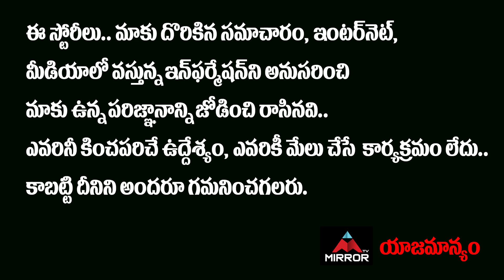Manchu Vishnu Master Plan Shocks To Prakash Raj in MAA Elections 2021 | Jeevitha Rajasekhar | Mirror